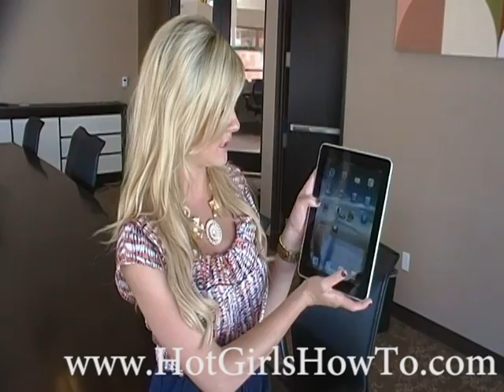How to lock the iPad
Adding a pin code or "lock" to your iPad will help keep it protected.  If it's lost or stolen and unsecured, the person finding your iPad can access your personal information...photos, email, contacts, calendar, etc.  HotGirlsHowTo.com will show you how to secure your iPad by requiring a pin-code to gain access to your iPad in these simple steps!
Things you'll need:
Hot Girl
iPad
1.  At your home screen, select Settings.  This will look like the inside of a clock or wheels turning.
2. From the left column of the Settings screen, select General and then Passcode Lock from the right column.
3. Tap the Turn Passcode On button.
4. A prompt will appear asking to enter a 4 digit numerical pin and then once again to confirm.  This will look sort of like a calculator.
5. You're done!  Now when you turn on your iPad, you will have to enter the pin in order to gain access.

If you loved this, then you'll love all of the videos